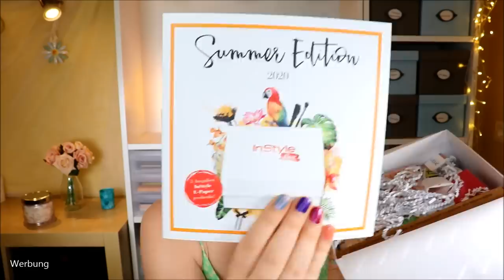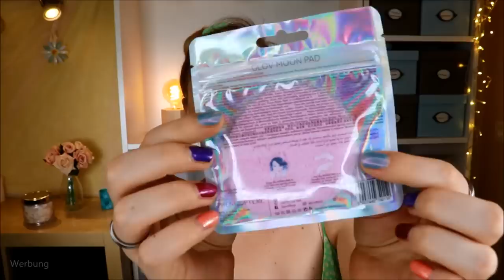INSTYLE BOX Juni Juli August | Sommer 2020 | Unboxing & Verlosung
Direkt nachdem die Instylebox für den Sommer2020 bei mir eingetroffen ist, musste ich sie euch zeigen.
Denn ich bin immer so gespannt, was sich in dieser Beautybox verbirgt, die alle 3 Monate erscheint :)

Trifft sie das sommerliche Thema? Schauen wir mal...

Vielen Dank an das liebe Team von für die Zusendung der Box und des Gewinns!

GLOV Pads
Artdeco Waterproof Maker
Lierac Hydragenist
Batiste Trockenshampoo
Kappa Women Pink EdP
Kneipp Lipbalm Samtweich
Glasstrohhalme (ähnlich)
Herz-Wunderkerze (ähnlich)

♡ Schreibe mir einen lieben Kommentar unter dieses Video mit SUMMERLOVE

Liebe Grüße
Claudi